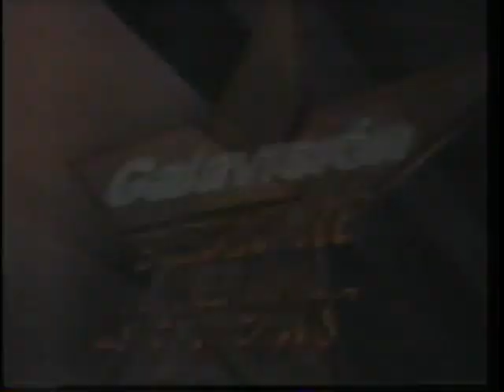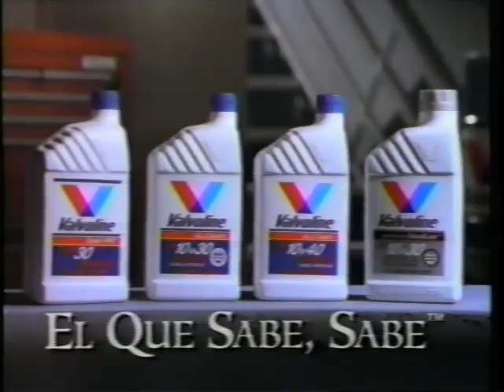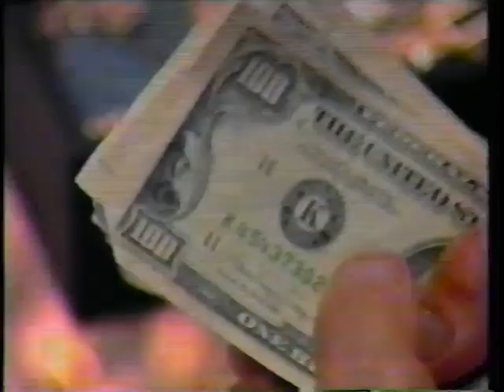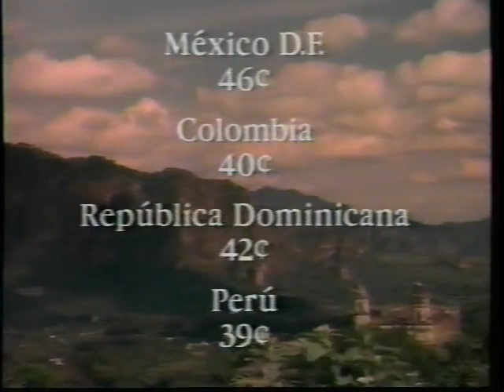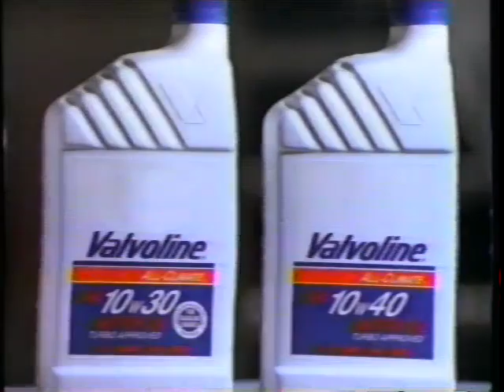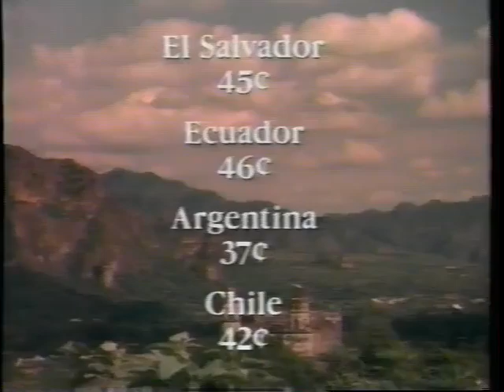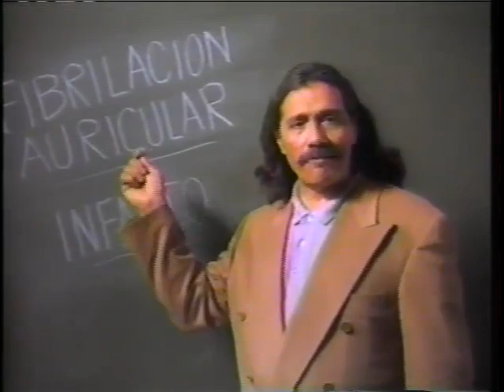AAA TV (April 16th, 1994)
(Taped at Reynosa, Tamaulipas on April 2nd)
1) Rey Misterio Jr/Volador vs Juventud Guerrera/Misterioso
2) Los Payasos vs El Mexicano/Latin Lover/Tinieblas Jr
3) Konnan vs Cien Caras [IWC Heavyweight title)
4) Hijo Del Santo/Lizmark/Tiger Mask III vs Blue Panther/Eddy Guerrero/Love Machine